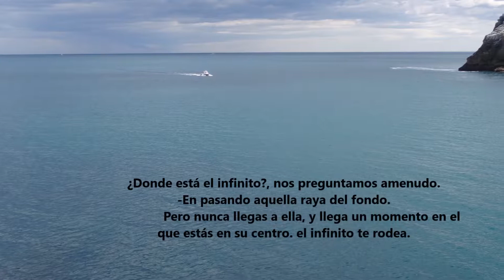LEKEITIO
Una visita al marinero pueblo de Lekeitio